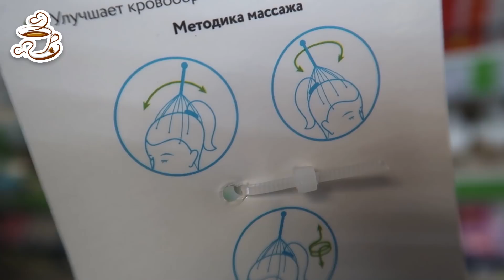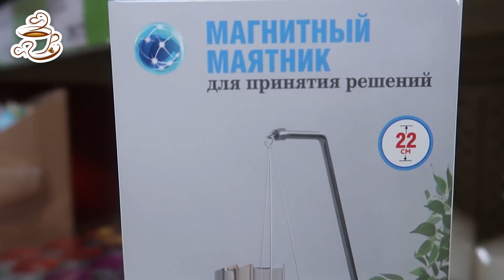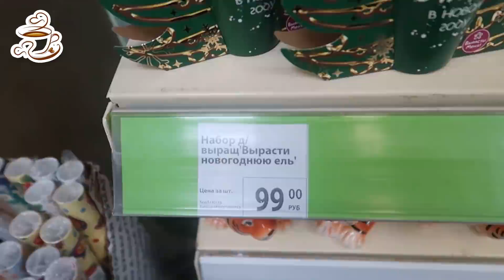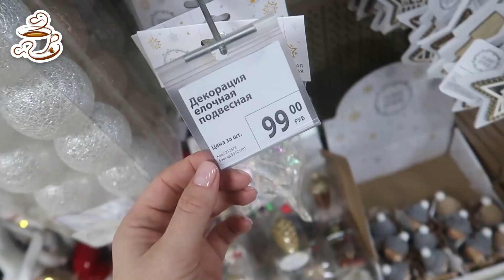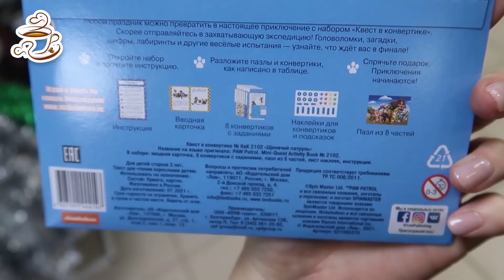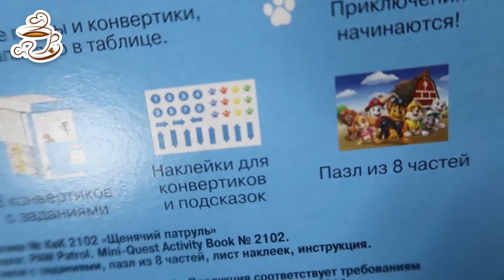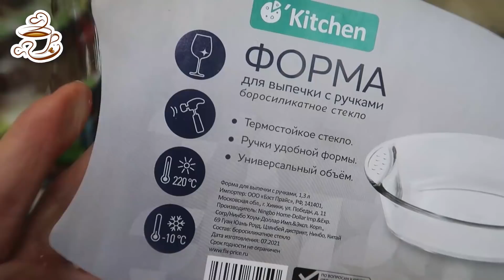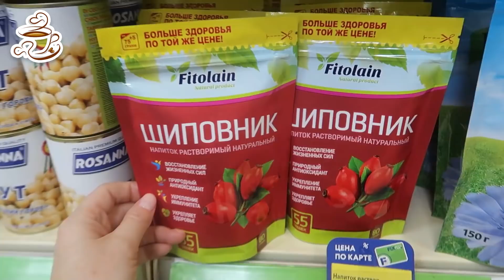💚ФИКС ЗАВАЛИЛО НОВИНКАМИ❤️ ВАМ ТОЧНО ЭТО ПОНРАВИТСЯ 😘ПОЛЕЗНЫЙ ОБЗОР ПОЛОЧЕК FIX PRICE!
Всем большой привет😘! Сегодня сделаю обзор новинок из магазина Фикс Прайс. ОКТЯБРЬ 2021😻. Новинки Fix Price 2021. Обзор цен. Видео из магазина Фикс Прайс.